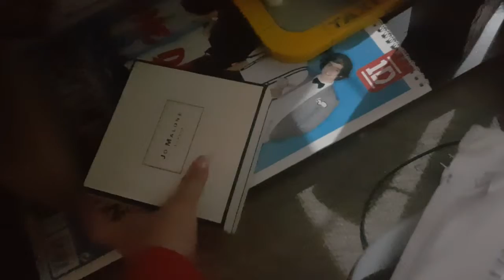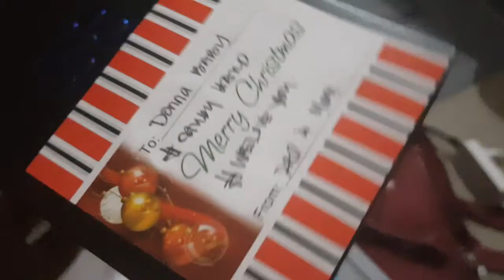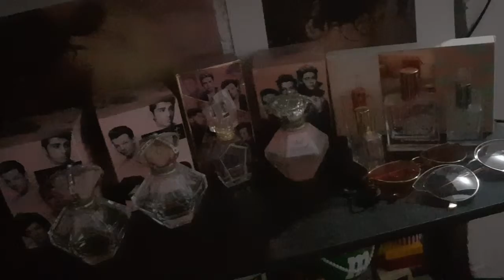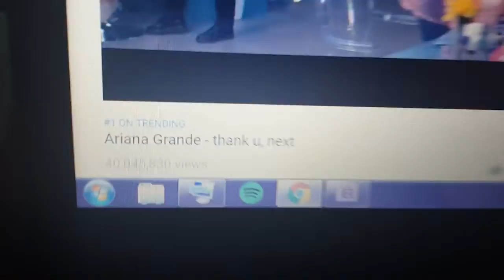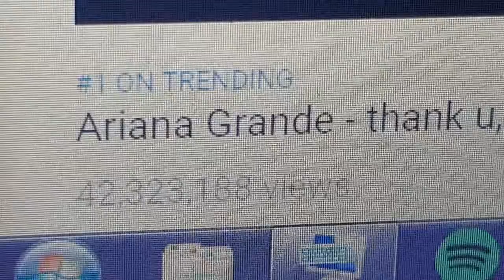LEARNING TO DAILY VLOG - Vlogmas | Donna Gido